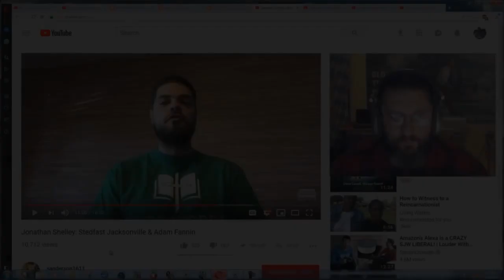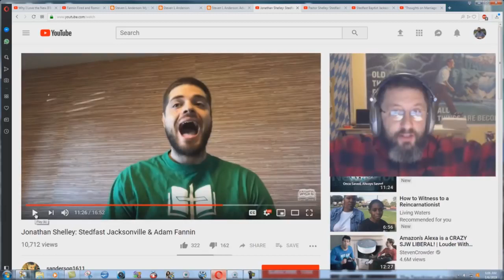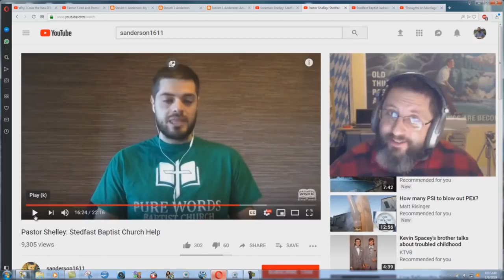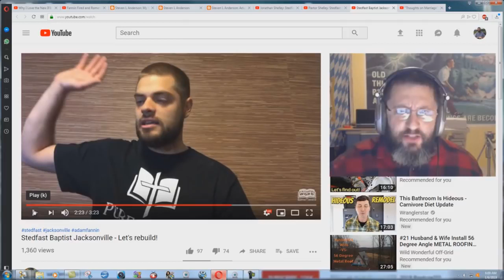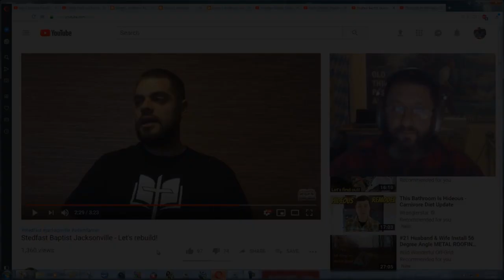Pastor Jonathan Shelley Thinks He Is JESUS CHRIST